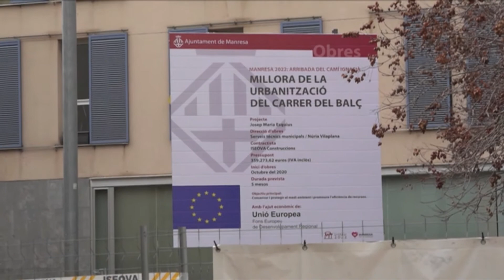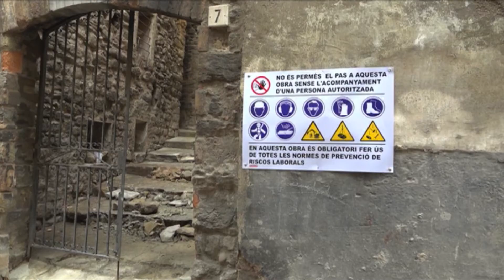Obres al carrer del Balç a Manresa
L’Ajuntament de Manresa ha iniciat aquesta setmana les obres i els treballs de millora de la urbanització del carrer del Balç, una de les joies del patrimoni turisits i històric del centre històric manresà. La intervenció que s’hi realitza consisteix en renovar les xarxes de serveis existents i actualment obsolets, com són el clavegueram, l’aigua, electricitat i telecomunicacions. A més també es millorarà l’accessibilitat del carrer i es preveu la renovació del paviment fet amb pedra de la Sènia i còdol de riu sobre llit de morter. Unes obres que està previst que tinguin una durada de 5 mesos i que ha provocat la instal·lació d’una caseta d’obres i contenidors de rues a la plaça Immaculada.
El cost previst de les obres és de 359.273,62 euros, dels quals 210.813 els aporta l’Ajuntament de Manresa i 148.461 els Fons europeus FEDER.
L’última intervenció que es va fer al carrer del Balç, un vial medieval al centre històric de Manresa, va ser l’any 1987 per renovar part del paviment, les portes que el tanquen i dotar-lo d’ enllumenat públic i, l’any 2011 finalitzaven les obres de construcció de Centre d’Interpretació del Carrer del Balç, punt d’atracció turística de la capital del Bages.